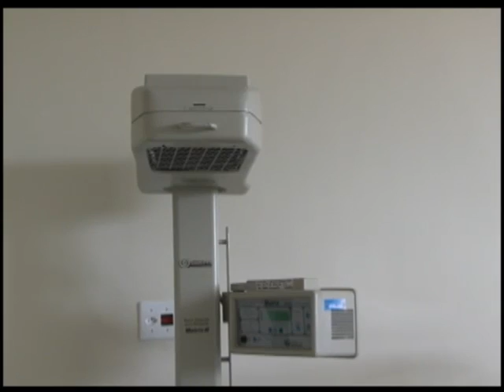Associação completa 1 ano a frente do hospital 01 06 2012